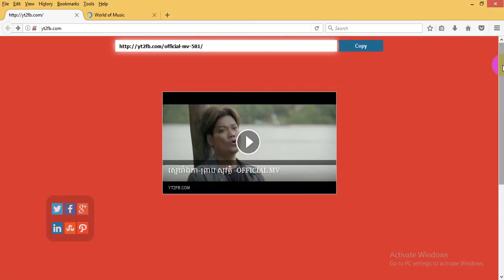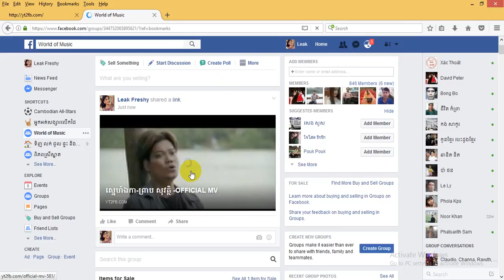™Vlog#33 | How To YouTube Thumbnail for Facebook Create Large tips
hello friends..

today im tech you how to your youtube thumbnail for facebook line copy attach and bigger icon.
How To YouTube Thumbnail for Facebook Create Large tips

lets see this video.